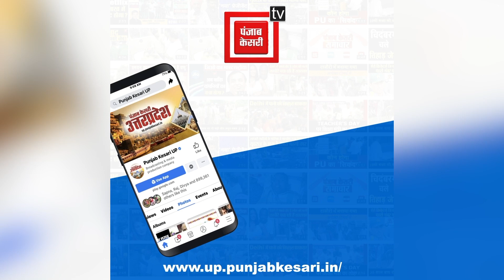कुशीनगर में स्वामी प्रसाद मौर्य के काफिले पर हमले का वीडियो हुआ वायरल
कुशीनगर (Kushinagar) में स्वामी प्रसाद मौर्य (Swami Prasad Maurya) पर हुए हमले का वीडियो हुआ वायरल, बीजेपी के समर्थक हमला करते तस्वीरों में हुए कैद